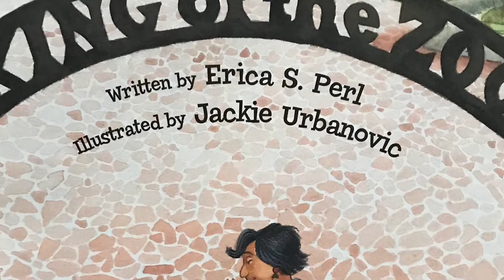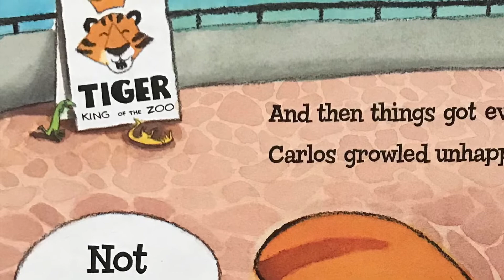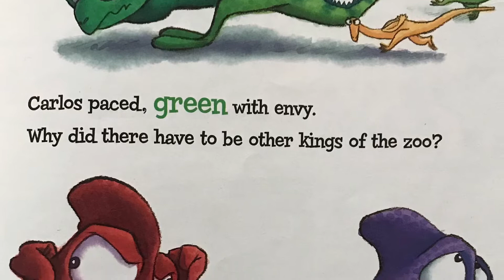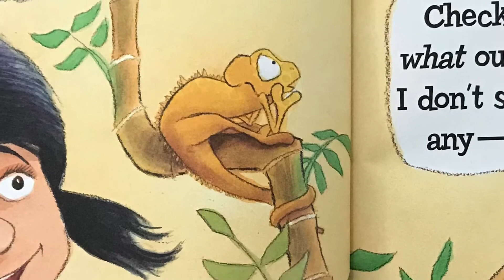King of the Zoo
Read aloud of Erica S. Perl's King of the Zoo.